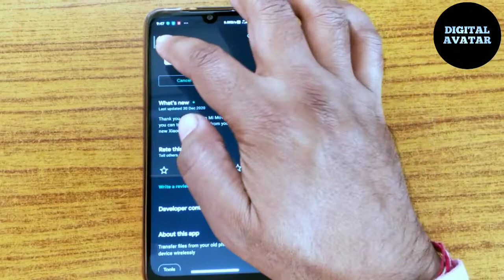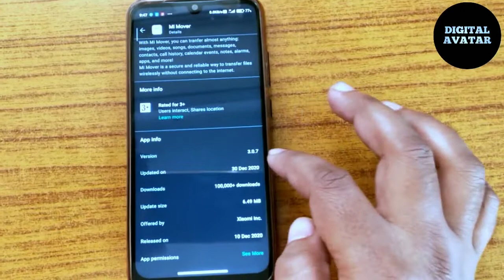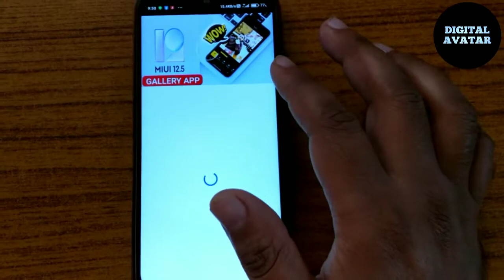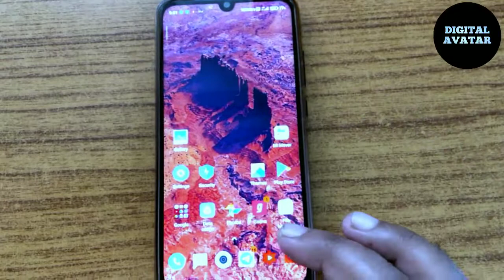Miui 12 System apps Updates|Xiaomi Miui Gallery App update| Mi Mover app update January 12 2021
Miui 12 System apps Updates. Xiaomi Miui Gallery App update, Mi Mover app update  Miui 11 & Miui 12 system app update January 12  2021.Join us to get latest MIUI System Apps Updates.

All new Gallery Features discussed in previous Video
Miui 12.5 Gallery app update

Latest MIUI Apps:

1- Gallery App update V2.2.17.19
What's New:
Same as previous version(Gallery New Edit UI
Color focus filter)
Bug fixed, performance improved

What's New:
Same As previous
New icon

All apks available on Telegram.

You can easily search DIGITAL AVATAR on Telegram.

MIUI 12 Update, miui 12 redmi note 7, miui 12 redmi note 7 pro, miui 12 redmi note 5 pro, miui 12 redmi note 8 pro,